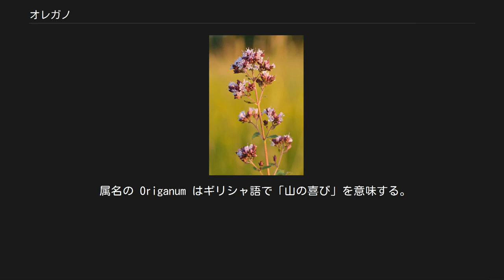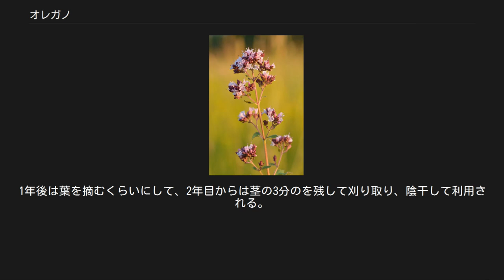オレガノ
オレガノ（oregano、Origanum vulgare）はシソ科の多年草。
ヨーロッパの地中海沿岸地方が原産。
香辛料として使われる。
和名はハナハッカ（花薄荷）。
マジョラムの近縁種であり、別名ワイルド・マジョラムやコモン・マージョラムとも呼ばれ、マヨラナ（スイート・マージョラム）に似ている。
また中国植物名を、牛至（ギュウシ）という。
広義には、O. compactumやO. majorum、観賞用のO. rotundifolium、O. pulchellum、種間雑種などOriganum属全般を指す。
 属名の Origanum はギリシャ語で「山の喜び」を意味する。
和名の「ハナハッカ」は、初夏に淡紅紫色の小花を半球状に咲かせて目立つところから名づけられた。
 地中海沿岸の原産といわれる多年草。
ヨーロッパから南西アジア、ヒマラヤ、中国、台湾にまで分布する。
大半は地中海沿岸地域で育ち、アメリカ北東部にも自生する。
日本には江戸時代末期に渡来したが、野生ではほとんど自生していない。
香辛料にし、また観賞用のために栽培されることもあり、栽培地はギリシア、トルコ、イタリア、フランス、ポルトガルなど地中海沿岸のほか、メキシコ、ドミニカなど北米でも広く栽培されている。
 種子から発芽して2年目に、高さは30 - 60センチメートル (cm) になる。
茎は、四角く多少地ぎわを這って直立し、枝分かれしていて、かつ毛深い。
葉は概ね卵形で、長さ1.5 cm、表面が滑らかなものと毛が生えたものに分かれる。
 夏から秋（7 - 10月）にかけて、茎の先端に、穂状になって直径4 - 7ミリメートル (mm) の紫を帯びた淡紅色の花を多数咲かせる。
花色は多くの品種ではピンクだが、一部の品種では白色。
生育には、やや乾燥気味の気候が適する。
園芸植物としても好まれる。
 ハナハッカ属の中では最も認知度の高い種で、精油の成分の一つにカルバクロールという化合物があり、樟脳に似た特有の香りを発する。
植物そのものよりも発する香りをオレガノと呼称することが多い。
 花がついた茎葉には、精油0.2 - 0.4%（チモール、カルバクロールなど）を含む。
昔のイギリスでは、腹部を温め、吐き気や船酔いに効果があるとして、オレガノ茶として愛飲されていた。
オレガノを材料とした茶は消化の促進を助けると考えられ、古くは薬屋の棚に陳列されていることも多かった。
 最近では主に、観賞用か香辛料として用いられている。
 葉には、よい香りと、ほろ苦い清涼感があるため、生もしくは乾燥させて香辛料として使われる。
生葉よりも乾燥させたほうが香りが立ち、トマトやチーズと相性が良い。
主にイタリア料理、メキシコ料理などで使われる。
メキシコ料理によく使われるチリパウダーに不可欠で、イタリア料理のピッツァにも欠かせないスパイスであり、俗にピザスパイスと呼ばれるものはオレガノが主成分であることが多い。
花はポプリの材料として利用される。
スウェーデン山地の農民が、酸味を防ぎ、アルコール度を高める為に、エール（ビールの一種）にオレガノを付加したという記述が、ジョン・ライトフットの手記に記されている。
 生薬名はオレガノ、または土香薷（どこうじゅ）という。
民間薬として、駆風薬、神経性の頭痛薬として利用される他、防腐、強壮、健胃、整腸、精神安定、生理痛や、風邪、インフルエンザなど呼吸器系治療薬として用いられた。
妊娠中の妊婦への服用は禁忌とされている。
現在は、薬用として用いられる事はほとんどない。
浴湯料として用いれば、血行をよくし、冷え症、肌荒れ防止に役立つと考えられている。
 かつて、オレガノはデザイナーフーズ計画のピラミッドで3群に属しており、3群の中でも、ハッカ、キュウリ、タイム、アサツキと共に3群の中位に属するが、癌予防効果のある食材であると位置づけられていた。
 日本では、種苗は園芸店などで入手できる。
種蒔きは4 - 5月ころか、9 - 10月ころで、種子が隠れるほどの土をかけて水やりすると、発芽する。
発芽後に間引きを行って株をつくり、1か月後に株どうしの間隔をあけて定植が行われる。
定植後は日当たりの良い環境で育て、土が乾かないように水やりが必要となる。
1年後は葉を摘むくらいにして、2年目からは茎の3分のを残して刈り取り、陰干して利用される。